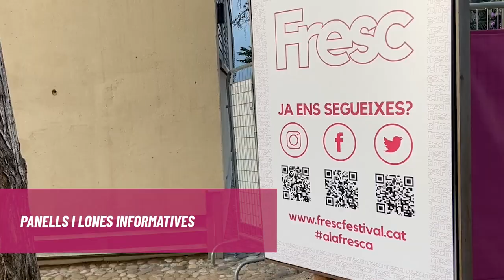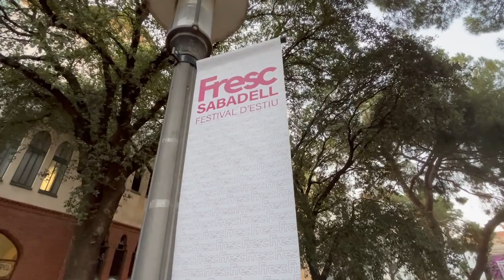Patrocina el Fresc!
Vols que la teva marca o negoci obtingui una projecció extraordinària i es vinculi a un esdeveniment de reputació i qualitat?